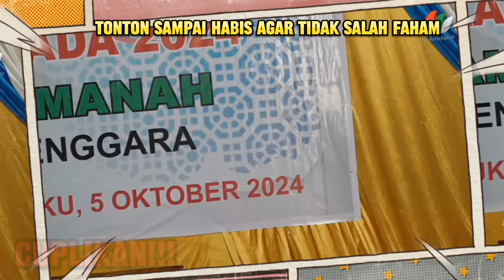Panas❗ Rocky Gerung ribut lagi❗ Zaenal marah pesantren undang Rocky Gerung ❗ Moderator tantang debat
Panas❗ Rocky Gerung ribut ❗ Zaenal marah pesantren undang Rocky Gerung ❗ Moderator tantang debat